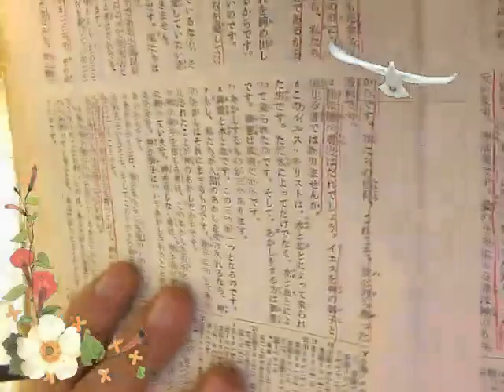日本シリーズーどっちが勝ってもいいでしょう？ 2013 11 02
スポーツも偶像崇拝になっています！